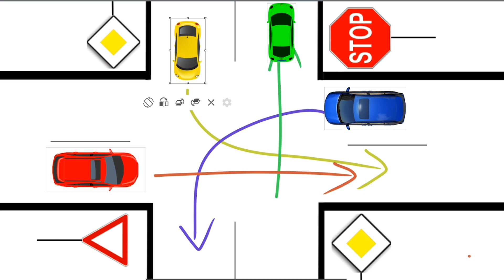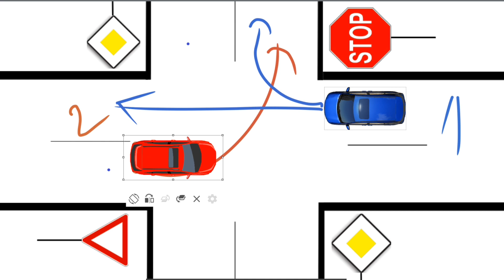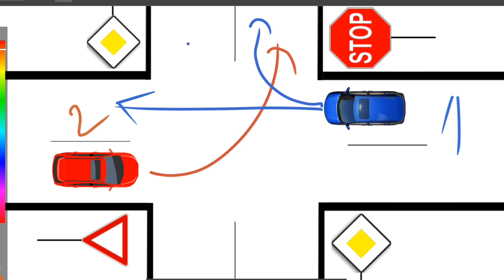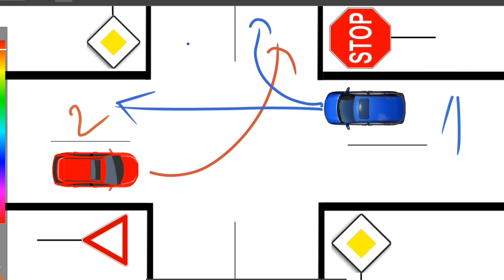PRIORITATEA IN INTERSECTIE DIRIJATA - Prezentare grafica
Cine are prioritate intr-o intersectie dirijata in cruce cu doua drumuri prioritare si doua drumuri neprioritare.